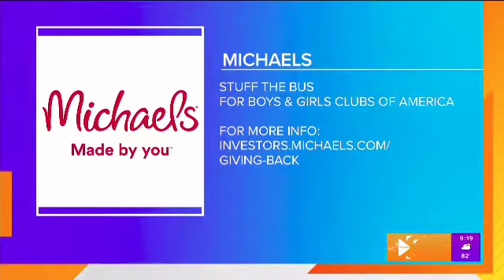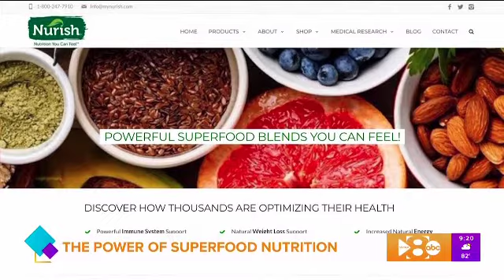Good Morning Texas: Nurish - August 26, 2020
Franco Romero talks with Good Morning Texas about the Power of Superfood Nutrition